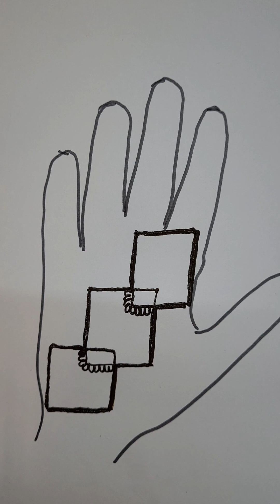beautiful mehndi design for hands easy mehndi design#simple mehndi heenamehndi easy step by step